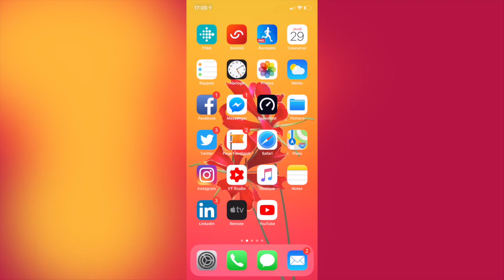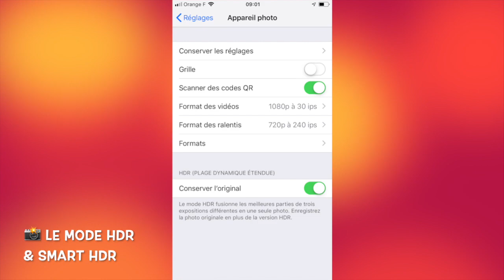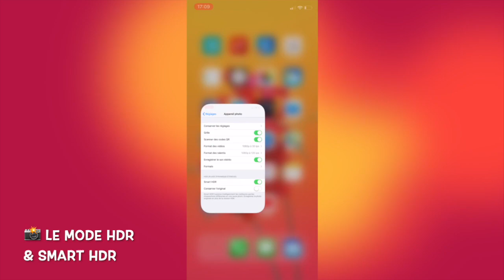Le HDR et le Smart HDR, c’est quoi ? iPhone et iPad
⇢ 💡 Réussir ses photos à contre-jour avec le HDR et le HDR Intelligent (Smart HDR) sur iPhone et iPad 📸